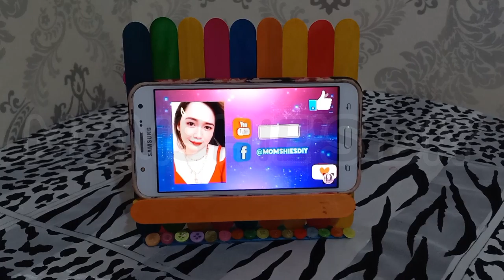PART 1: DIY CELLPHONE STAND using POPSICLE STICKS || ICE CREAM STICKS IDEAS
PART 1:  DIY CELLPHONE STAND using ICE CREAM STICKS

Thank you. Stay Safe and Healthy